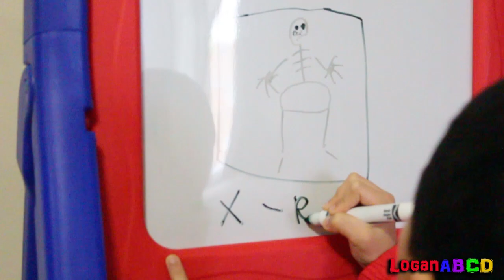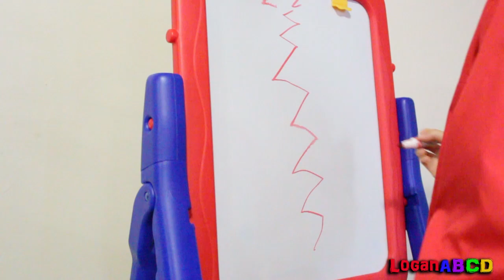Learning ABC Phonics drawing on whiteboard W-Z